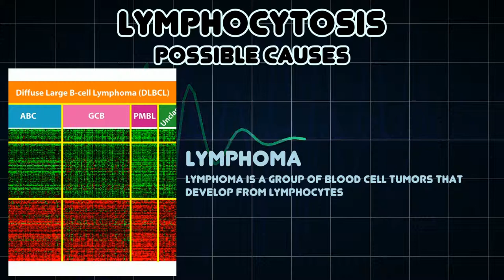Lymphocytosis (Medical Symptom)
Possible causes of Lymphocytosis (Medical Symptom)

Lymphocytosis is an increase in the number or proportion of lymphocytes in the blood